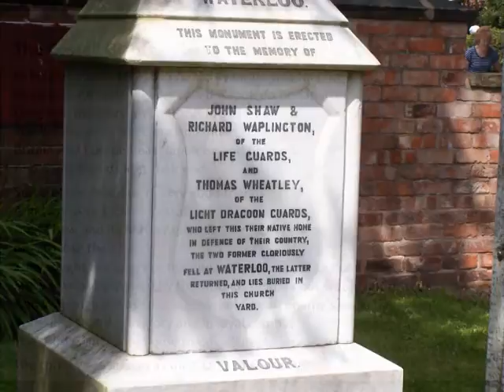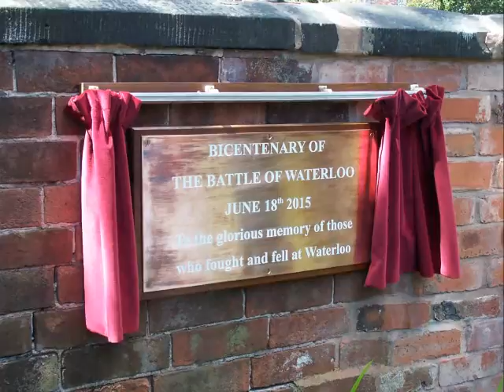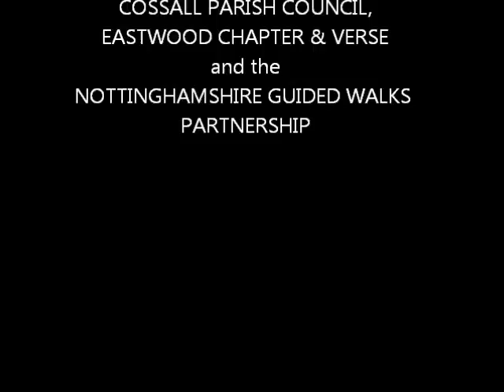Battle of Waterloo Commemoration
The bicentennial walk, service and act of remembrance culminating at the Waterloo Memorial in St Catherine's churchyard at Cossall village, Nottinghamshire on June 18th 2015